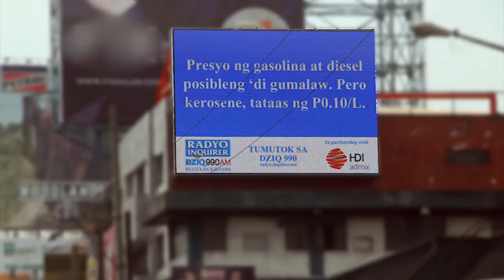Radyo Inquirer Balita sa Kalsada